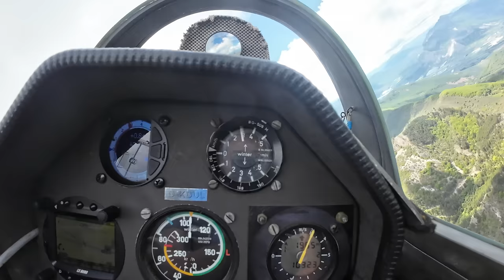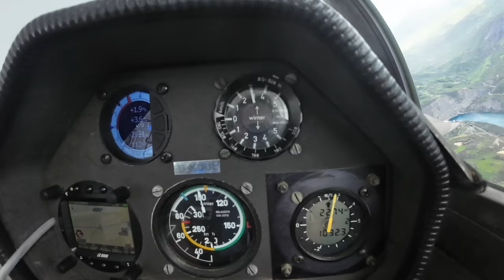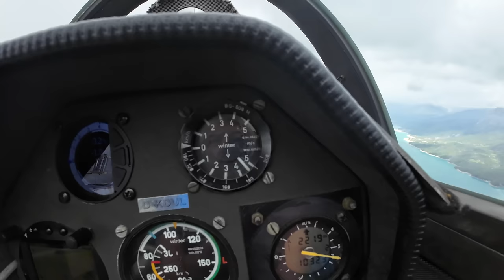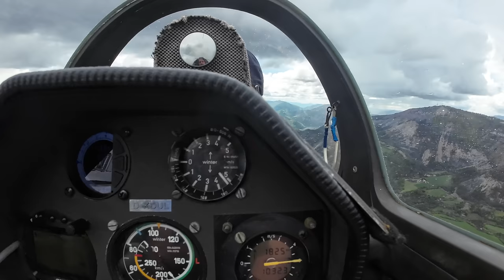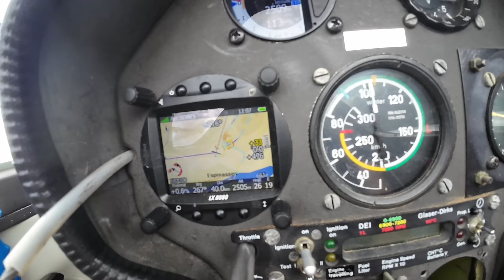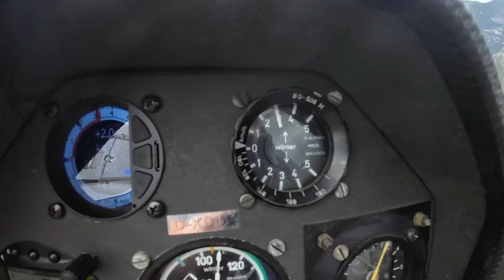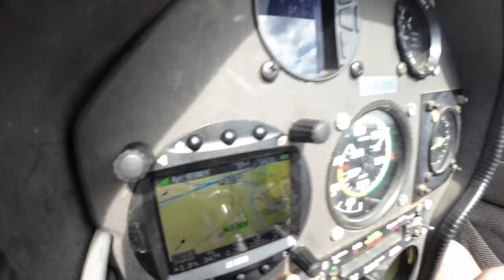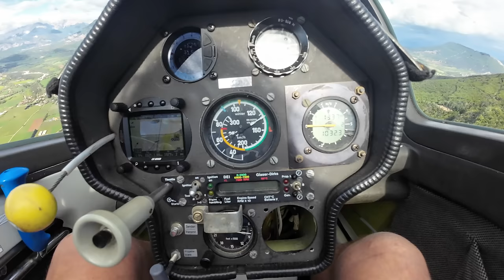Скорость - Высота 2. Скорость - это жизнь, а высота - это небесное топливо планера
Поговорки в стиле  "Скорость - это жизнь" или "Лучше потерять жену, чем скорость на 4 развороте"  имеют под собой не шуточное основание. Потеря скорости приводит к штопору, а малая высота не дает шансов выйти из штопора. Однако скорость и высота связанны еще одной интересной зависимостью - энергетической. Высота - это небесное топливо планера. И высота легко превращается в скорость, а скорость в высоту. Поговорим об этом и об рациональном использовании высоты и скорости.
Игорь Волков.